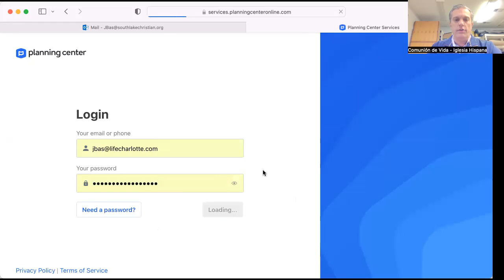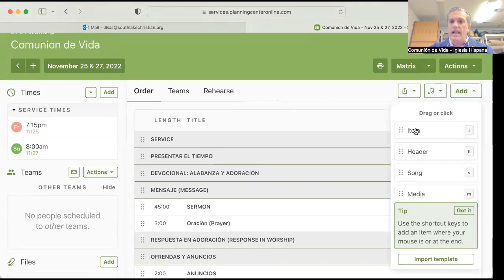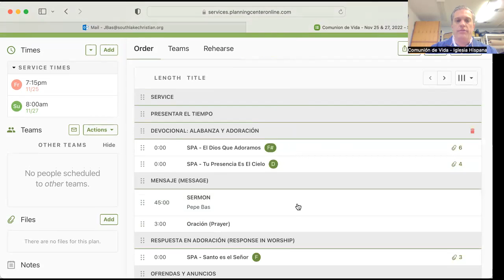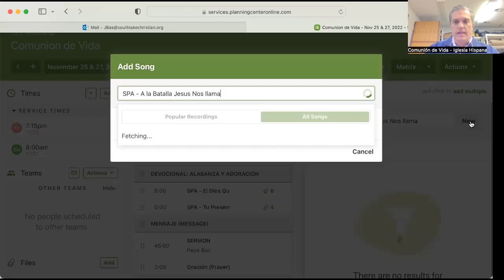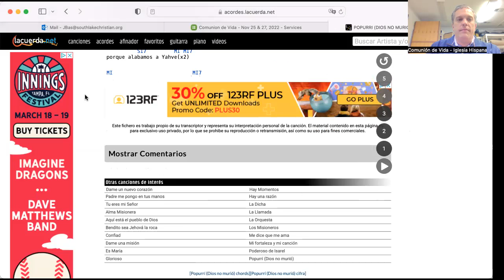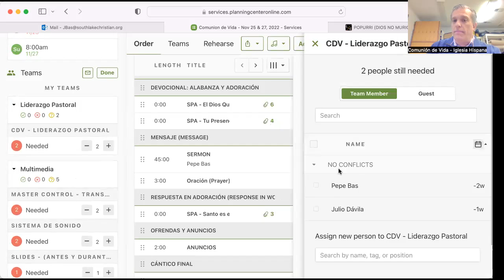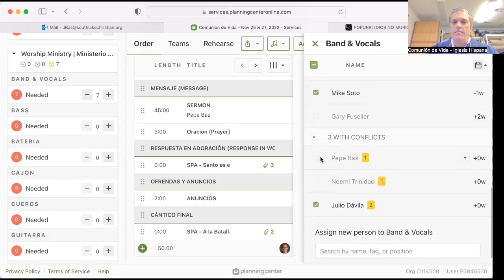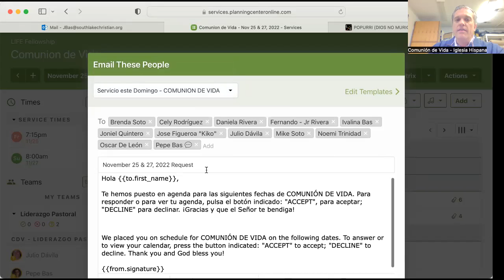Tutorial Planning Center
Pepe Bas
11/17/2022